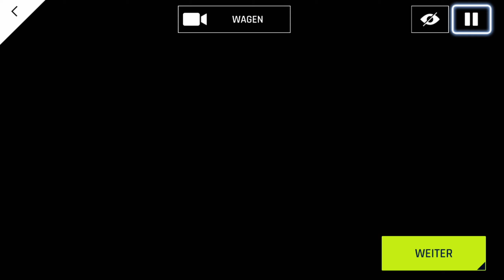Pagani Huayra BC: Trial @ Pantheon Split (Route) [Asphalt 9: Legends][Nintendo Switch]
This is my route for the track "Pantheon Split" driven with the "Pagani Huayra BC". If you dont wreck the car you should finish the race by getting all the rewards with ease. This run wasn't even perfect but i finished 1:17:403 when 1:20:999 is required to obtain all rewards.